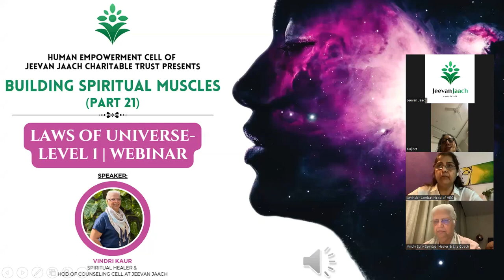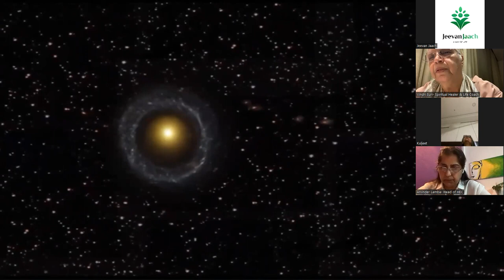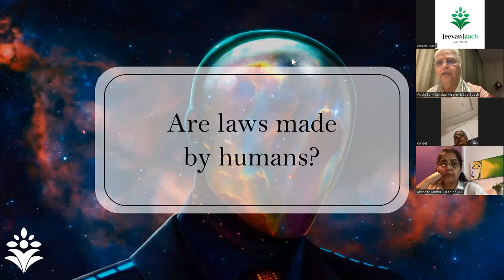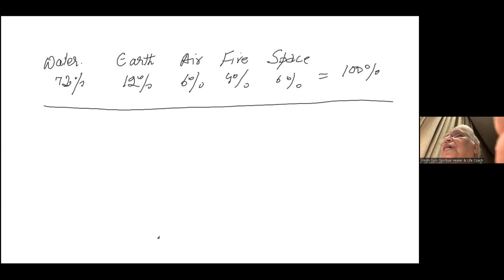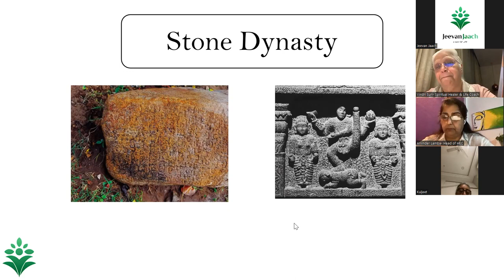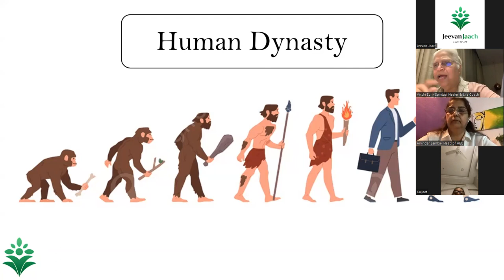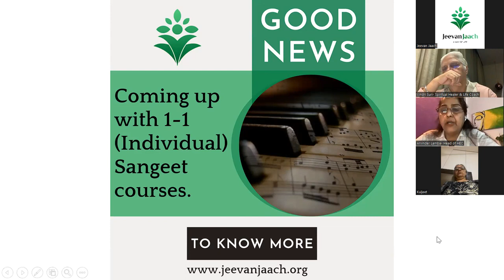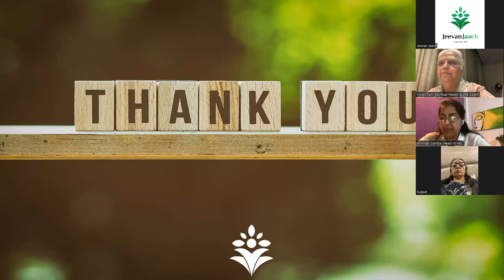Laws of Universe | Level 1 | Webinar